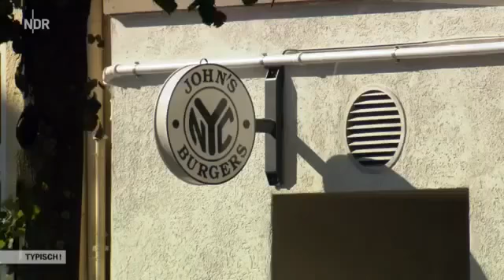Deutsch Dokumentarfilm 2017 Dokumentarfilm Doku Vom Professor zum Burger Brater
Deutsch Dokumentation -

Diese ZDFzeit-Dokumentation bietet einen spannenden Einblick in die deutsche Arbeitswelt, in der mit über 43 Millionen Beschäftigten so viele arbeiten wie nie . Direct Cinema und Cinéma.

Doku Deutsch Spiegel Tv Reportage _Not In Der Notaufnahme! Dokumentar film [Doku].

Deutschland Doku Warum sind wir hier! - Mit Stephen Hawking.